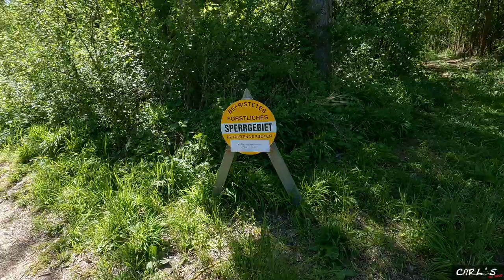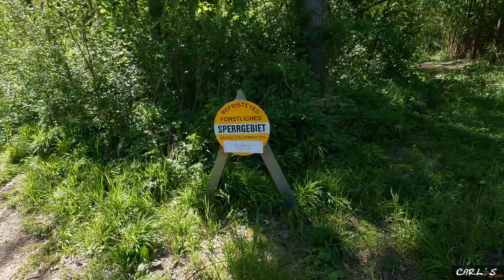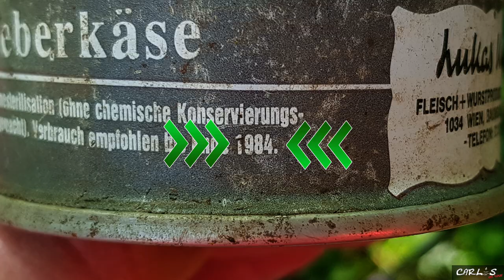Lost Place Bunker - 37 Jahre alte Konservendose öffnen - Äskulapnatter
549 - Diesmal geht`s neben der Leitha entlang. Dabei möchte ich zu den mir bekannten Bunker schauen, ob er noch offen ist. Was ich dabei alles erlebe und sehe, könnt ihr im Video mit erleben.
Los geht´s ...

Video: GoPro Hero 9 Black
Video: DJI Osmo Pocket
Ton: Rode Wireless GO

▶️ Media Mod für die H9
▶️ Rollei Traveler Nr.1 Carbon
▶️ Tisch Stativ
▶️ Rollei Compact Traveler Star S1

⚡️ Outdoor Kochen / Brenner / Geschirr usw.  ⚡️

▶️ Savotta Big Bad Stove
▶️ Gemüse Dämpfer
▶️ Titan Topf 1300ml
▶️ Titantopf 750 ml
▶️ Titan French Press 750 ml
▶️ Titantopf Nierenform
▶️ Bialetti (3 Tassen ROT)
▶️ Eisen Pfännchen
▶️ Diät Pfännchen
▶️ Lixada Anblasrohr

⚡️ Schlafen/Unterstand ⚡️

⚡️ Rucksäcke & Diverses ⚡️

⚡️ Diverses ⚡️

▶️ Alu Döschen - 12x60ml + 12x30ml
▶️ 100 Stk. Holzdübel 12x40mm

⚡️ Mückenschutz ⚡️